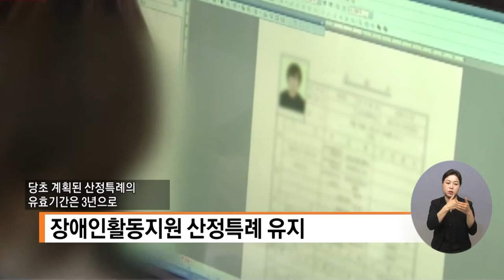복지TV뉴스 1608회 6월 8일 (수) 주요1 장애인활동지원 산정특례 유지…2만1천여명 혜택